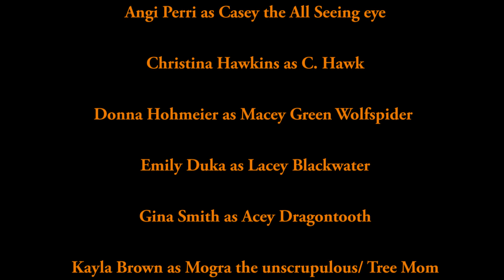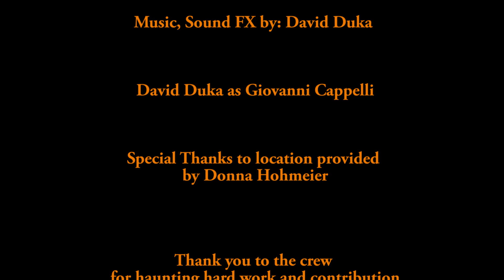A Regular Halloween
It's Halloween Night at The Regular's House BABY!!! Join Giovanni Cappelli (The Regular) and Broomhilda Cappelli as well as many new Witches, Ghouls, Ghosts and Goblins for a Night of Thrills, Chills and Blood Curdling Horror!!! Now get outta hea, outta hea, outta hea n watch A Regular Halloween.